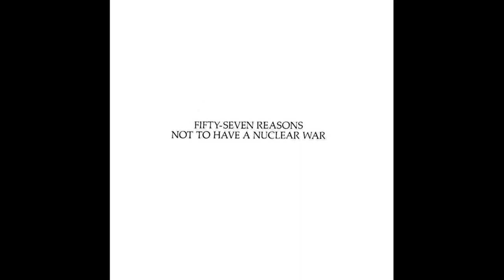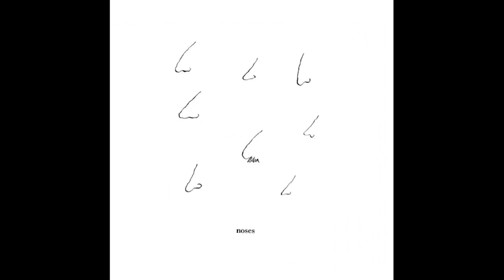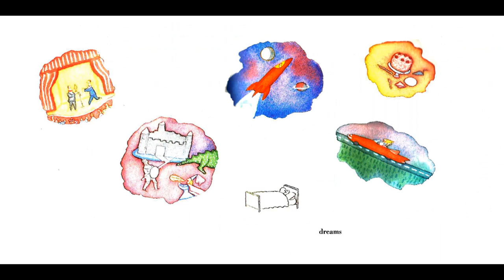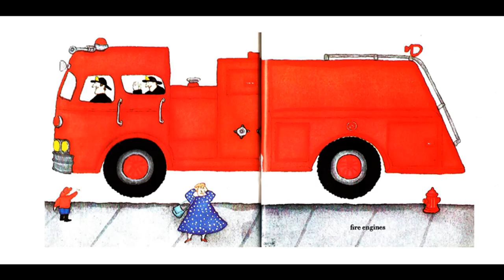57 Reasons Not To Have A Nuclear War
The video is based on a 1988 book entitled 57 Reasons Not To Have A Nuclear War by Marty Asher and illustrated by Lonni Sue Johnson. Warner Books, 1988.